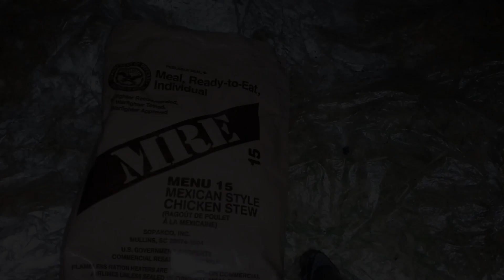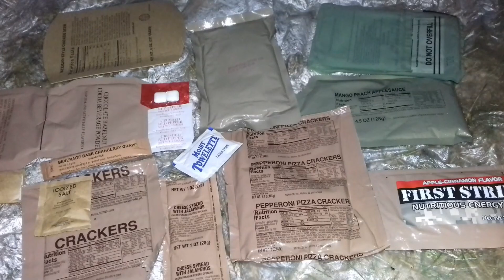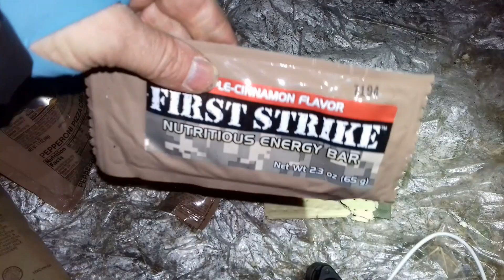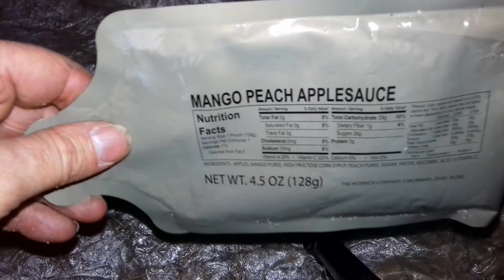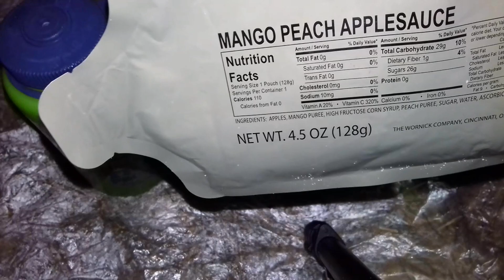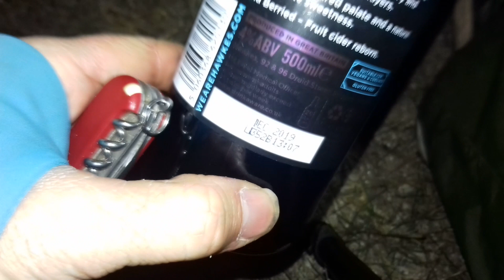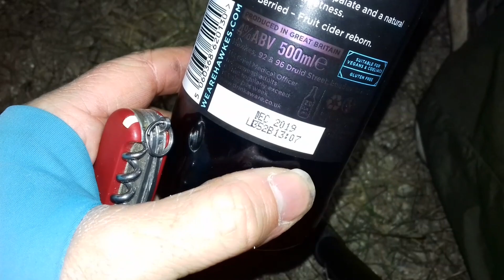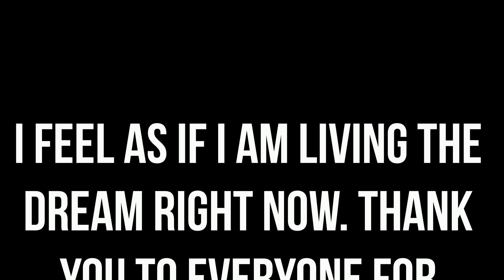BEACH WILD CAMP | BRITISH ARMY GORETEX BIVVY BAG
Just a relaxing little overnight wild camp with another new subscriber named Dan (another Dan!) at a familiar spot to me, the beach at Bradwell On Sea in Essex.

I was meant to use my Wild Country Zephyros 1 tent but when I came to setting up realised I had left the main pole at home! So it was a 40 minute walk back to the car where I always keep a British Army GoreTex bivvy bag, for those emergency situations. Glad I keep it in the car now!

Apart from that, the weather was lovely and we had a good laugh whilst eating and drinking. Two new ciders from Hawkes and a US MRE feature once again.

Thanks to Dan for joining me and hope to see you on a future wild camp again.